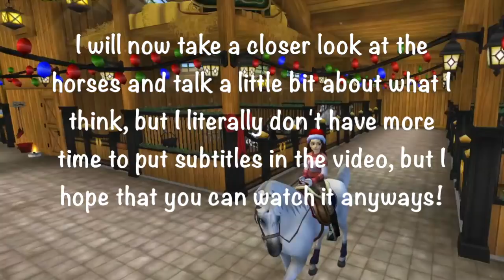Buying the NEW Connemara | StarstableOnline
Join me when I buy two of the new connemaras!

Welcome Farsoul and Mistfall!

*I KNOW THERE ARE A COUPLE OF TYPOS BUT I'M SICK AND THAT'S WHY*